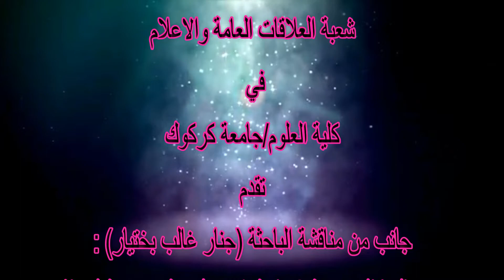مناقشة رسالة ماجستير في كلية العلوم/ جامعة كركوك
جانب من مناقشة الطالبة (جنار غالب بختيار) لرسالتها الموسومة :
(دراسة بكتريولوجيةوجزيئية لجراثيم  pseudomonas aeruginosa المعزولة من مصادر سريرية مختلفة)